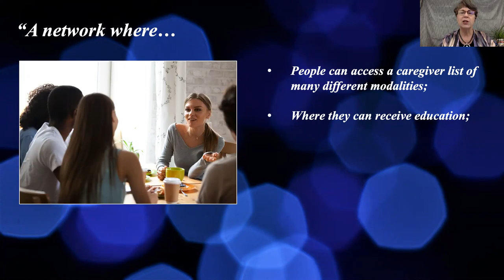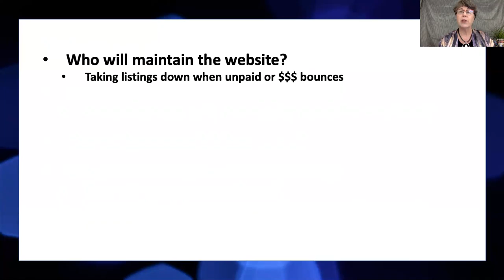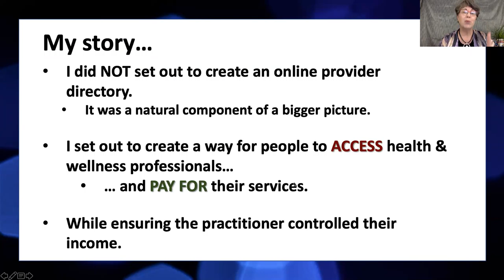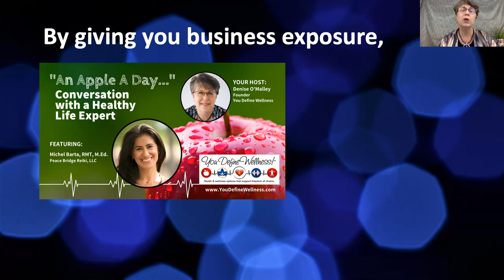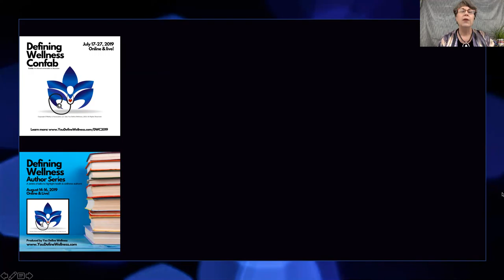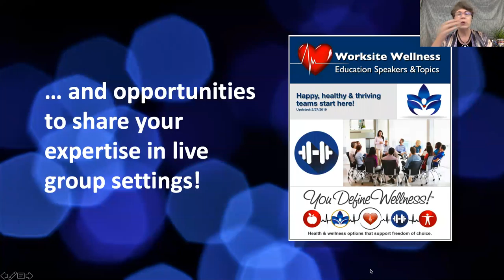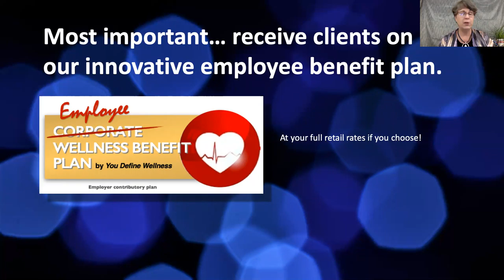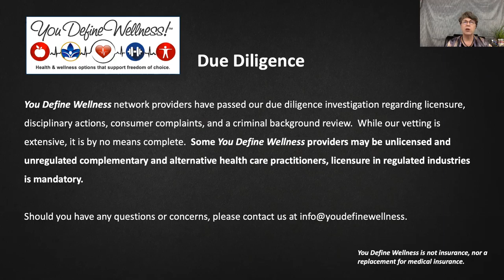Building an Online Network of Health & Wellness Professionals... it's not so easy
Not a month goes by for Denise O'Malley, founder of You Define Wellness, without someone contacting her to say, "I want to build a network of wellness professionals; can you teach me how?"

In this episode, Denise shares things to be aware of in building an online network, and encourages viewers to align with You Define Wellness.  Benefits of joining the You Define Wellness network are shared.